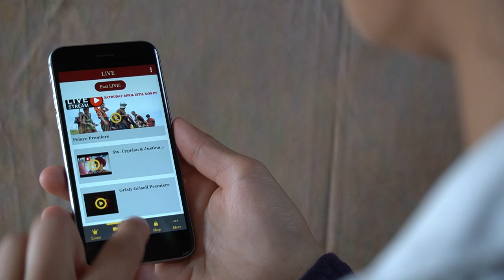Industrious Family Films App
Stream authentically Catholic full-length movies, blooper reels, live streams, premieres, music, and short films all in one place for the price of renting one movie! Plus edifying speeches from traditional Catholic priests and Catholic authors and historians.

Free features include: articles from the ReclaimChristianArt Blog, notifications and updates as well as a chat room where you can connect with Catholic moviemakers.